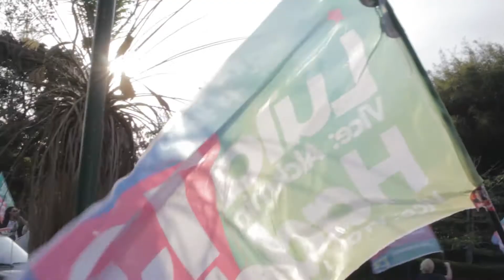Servidores do INPE e DCTA fazem ato pró-Lula em São José dos Campos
Funcionários da ativa e aposentados se reuniram em frente ao INPE (Instituto de Pesquisas Espaciais) para um ato contra a reeleição de Bolsonaro e em favor da campanha de Luís Inácio Lula à presidência.